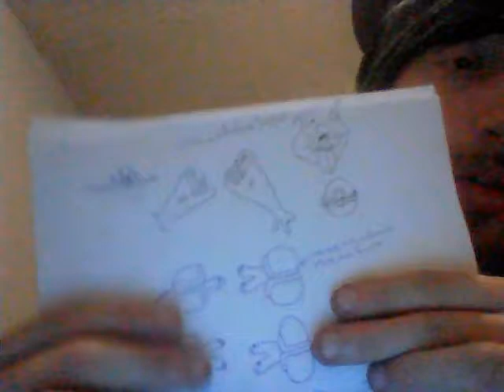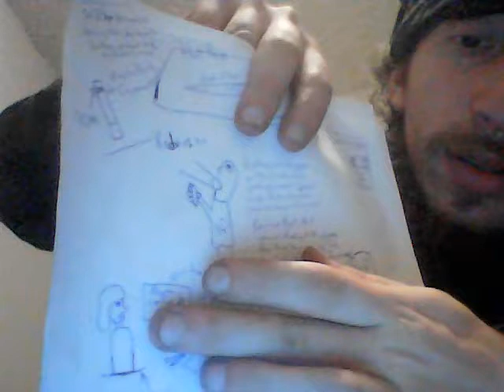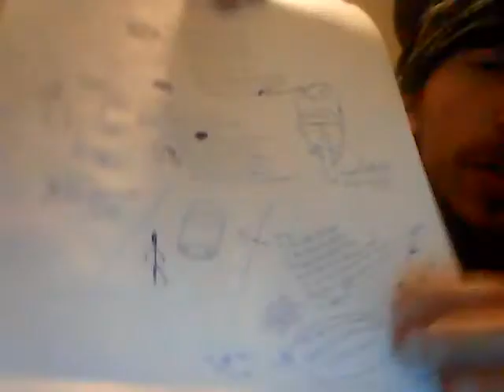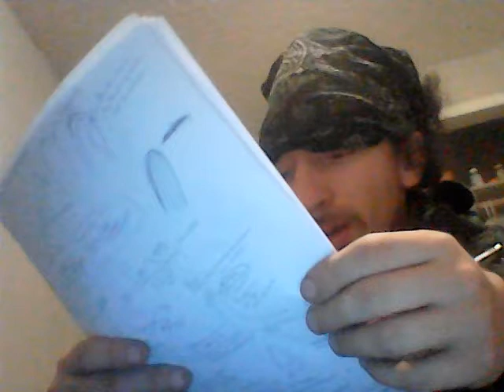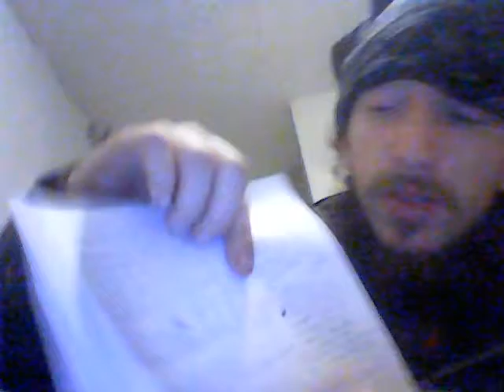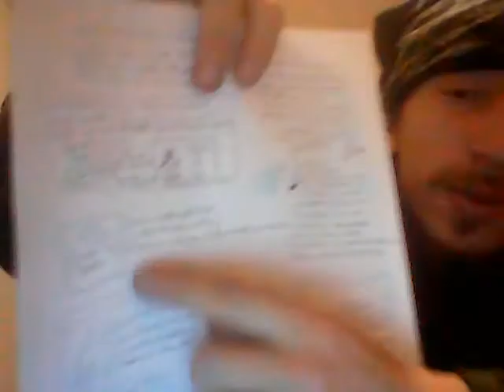Tecko - Spies & Salespeople Are Useless IRL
Two things that using human nature are just totally lost in translation, the spy and the salesperson. Lets destroy them with this mode of thought